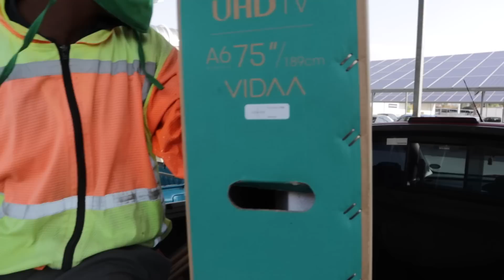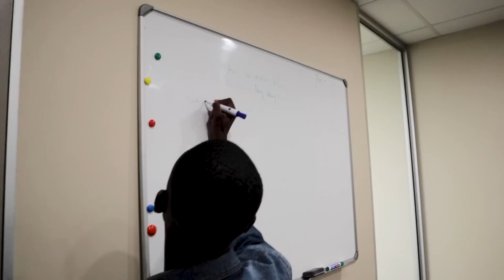Keeping up with Lesiba Mothupi - Episode 3: (From The Hood)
This is one of the most coolest videos I have shot as it shows all details of how I spent the weekend in the hood and as soon as the week started I had to move into my new place and I walk you guys thru how I had to move in and also love the fact that I took some time in the office holding meeting of our funded traders program.

Click on this link to join the Forex Chasers 3.0 course

I believe that you enjoy this video.